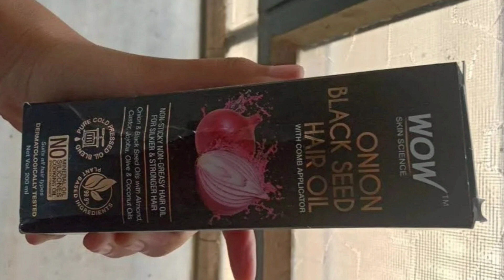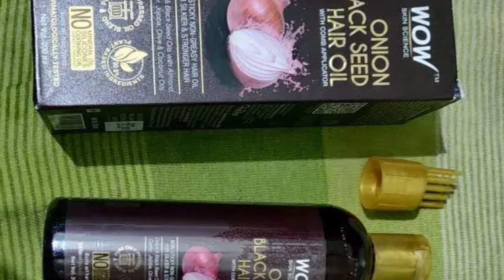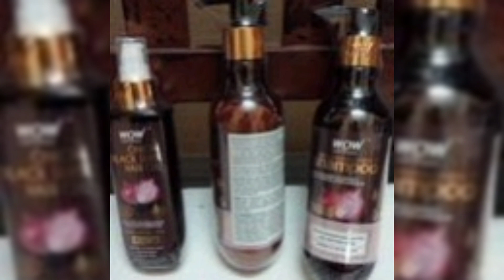wow Onion black Seed oil review in Tamil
Later

Allow

ONION HAIR OIL WITH BLACK SEED OIL EXTRACTS HELPS CONTROL & HAIR FALL - 150ML

5

(1 Review)

MRP:

₹429

Product for FREE

Details

Get "Vitamin C Face Wash Gel with Built-In Face Brush - 100 ML"

Use couponGETBRIGHT

Copy code

Product for FREE

Details

Get "Surprise Gift"

Use couponSURPRISEGIFT

Copy code

SELECT SIZE

₹429

₹758

₹798

-5%

Save ₹40

₹1,077

₹1,197

-10%

Save ₹120

Inclusive of all taxes, Usually delivered in  3-5 days

PRODUCT DESCRIPTION

Onion hair oil helps in hair growth & reduces hair fall by stimulating your scalp and improving the circulation of blood. It gives your hair the necessary nourishment to help fight hair and scalp problems. Onion oil is a nutrient-rich oil that provides soothing care to dull, lifeless, weak hair and tired scalp to help transform their texture and health. Onion hair oil suits all hair types. It is a moisturizing and shine enhancing hair oil, giving you strong and lustrous hair. It works to condition your weak strands and moisturize your scalp. This light, non-sticky hair oil can be used on very curly and dry strands after shampoo as a serum and hair protector.

Apply onion hair oil on the hair strands to smooth down and seal the cuticles and restore hair’s natural shine and softness. Use onion hair oil to help tame frizz, reduce hair fall, repair damaged strands and boost texture and shine. It is hexane-free, non- sticky and non-greasy hair oil. It is fast-absorbing and gets easily soaked into the scalp. Regular use of onion hair oil helps to improve hair texture, strengthen the strands and grow hair faster, almost 4 to 6 weeks for complete hair growth.

Onion hair oil by WOW Skin Science contains a blend of 7 cold-pressed oils like sweet almond oil, extra virgin olive oil, castor oil, jojoba oil, moroccan argan oil, coconut oil, onion black seed oil.